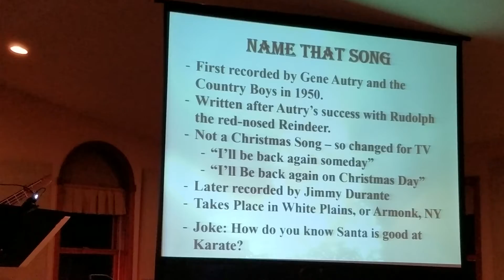Samsons 2019 December Coffeehouse 014 Frosty The Snowman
After 20 years of doing Christmas programs at the Samson's Coffeehouse, Ironically while the band has left, Covid -19 Crisis has canceled this years program.

Trace of Grace is possibly performing the Last one tonight. They are moving to Colorado in 2020. Check out one more time, the history and the music of Trace of Grace At Samsons Coffeehouse in December, 2019.